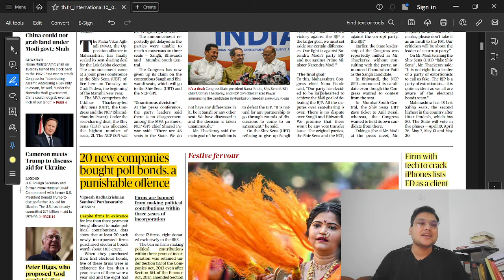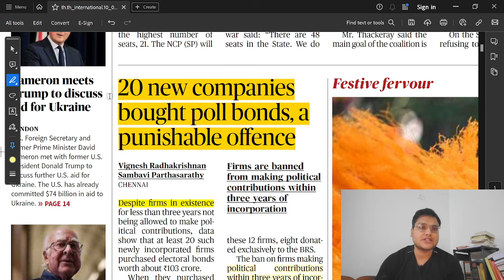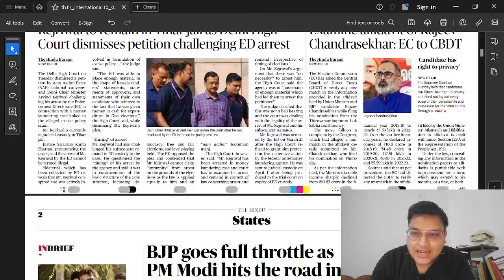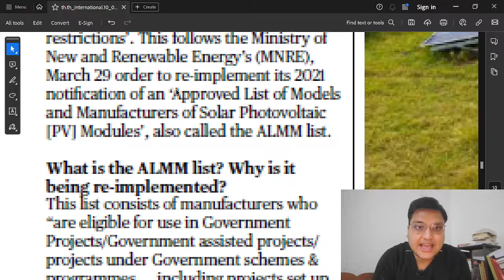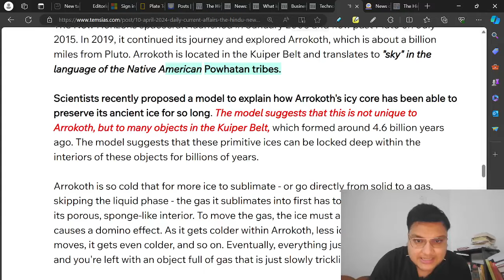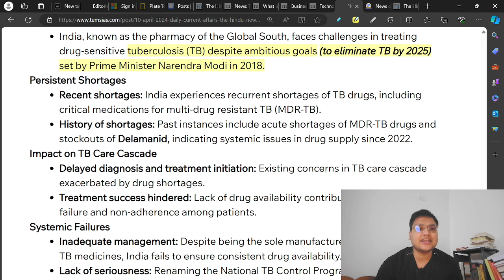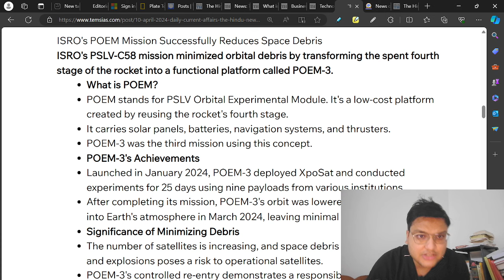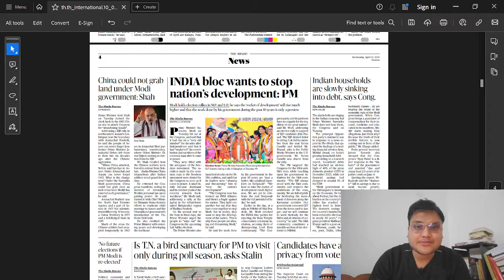10 April 2024 The Hindu Newspaper Analysis | Daily Current Affairs